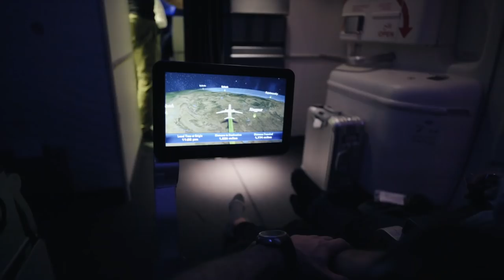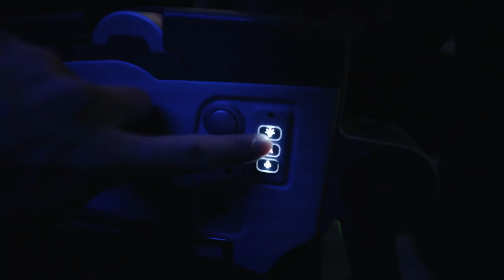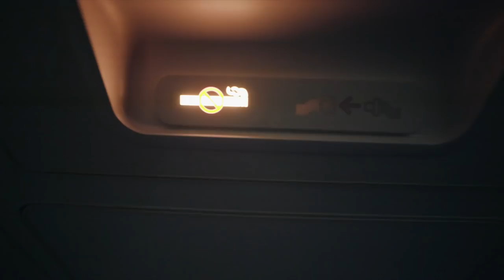10 rzeczy bez których nie polecisz SAMOLOTEM *Borsuk Vlog*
10 rzeczy bez których nie polecisz SAMOLOTEM. Warto przygotować się na dłuższą podróż. Sprawdź co będzie Ci potrzebne.